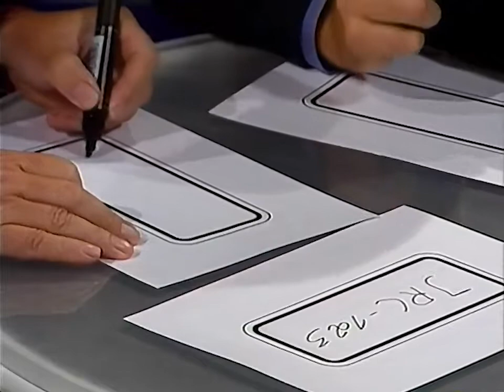Tuttu Juttu Show - musiikkivieraana Ona Kamu (9.10.1997)